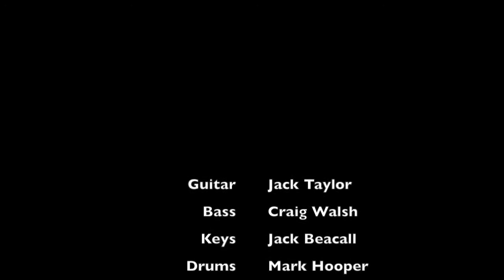Space Dance - Jack Taylor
Here's the video for my new single "Space Dance". A HUGE thanks to Craig Walsh (Bass), Jack Beacall (Keys), Mark Hooper (Drums) and Dan Thorne (Sax). Without these guys, this single wouldn't have been possible. I hope you enjoy it.

Have a great day and stay safe out there :)

Jack